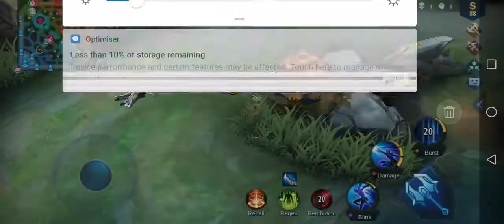Ganito ako mag prctice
Tara guys gusto nyo ba ako makasama sa aratan nyo here po ang Facebook ko